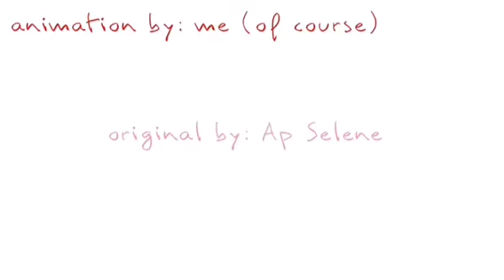Momotaro meme [flipaclip]